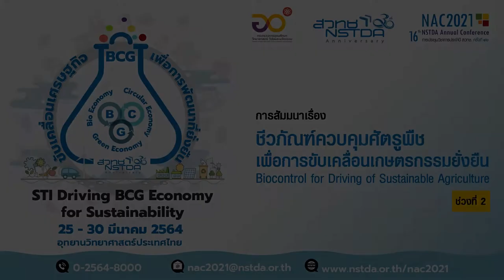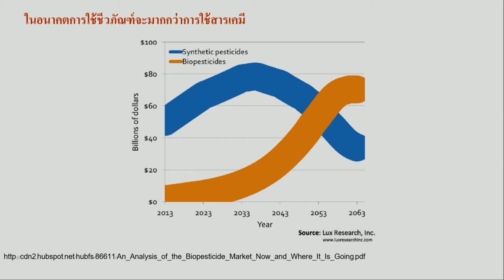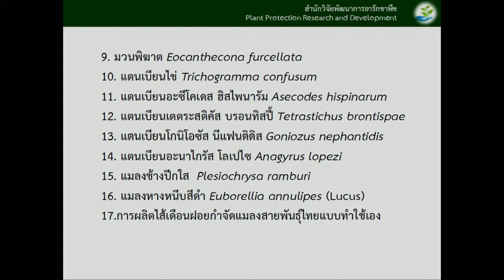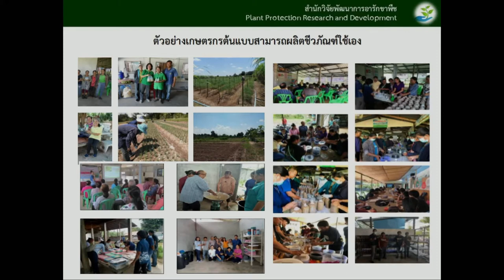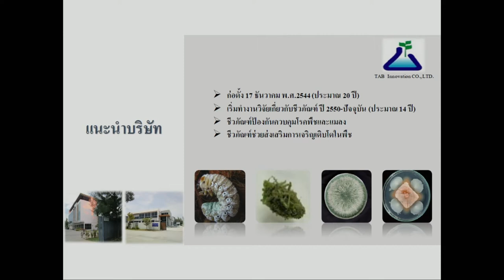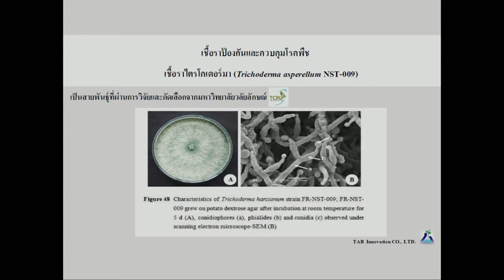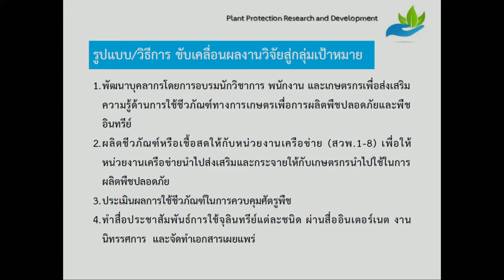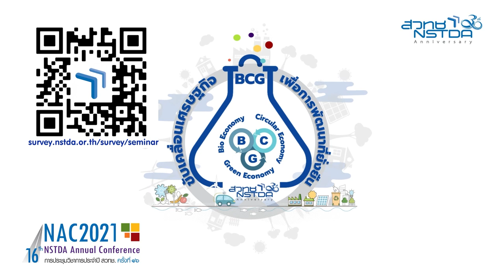ชีวภัณฑ์ควบคุมศัตรูพืชเพื่อการขับเคลื่อนเกษตรกรรมยั่งยืน (ช่วงที่ 2)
ประเทศไทยมีการเพาะปลูกพืชหลายชนิด ที่มีความสำคัญทางด้านเศรษฐกิจ ซึ่งมีศัตรูพืชหลายชนิดก่อให้เกิดความเสียหาย ทั้งด้านผลผลิตและคุณภาพของผลิตภัณฑ์การเกษตร ที่ส่งผลกระทบต่อระบบเศรษฐกิจของประเทศ ทำให้เกษตรกรมีความเป็นต้องใช้สารเคมีในการป้องกันและกำจัดศัตรูพืช

ซึ่งเมื่อใช้ติดต่อกันเป็นเวลานาน ศัตรูหลายชนิดสามารถพัฒนาการดื้อต่อสารเคมีเหล่านั้น ทำให้ต้องเพิ่มปริมาณการใช้และการนำเข้าสารเคมี เพื่อกำจัดศัตรูพืชเพิ่มมากขึ้นเรื่อยๆ ส่งผลให้มีสารเคมีตกค้างในผลผลิตและสิ่งแวดล้อม ก่อให้เกิดปัญหาสุขภาพต่อผู้บริโภคและเกษตรกร การป้องกันกำจัดศัตรูพืชด้วยชีววิธี โดยใช้ชีวภัณฑ์จากจุลินทรีย์ เช่น รา แบคทีเรียและไวรัส เป็นปัจจัยทางเลือกหนึ่ง ที่สามารถลด หรือทดแทนการใช้สารเคมีทางการเกษตร ได้อย่างมีประสิทธิภาพ และเป็นมิตรต่อสิ่งแวดล้อม

ปัจจุบัน มีการประยุกต์ใช้เทคโนโลยีที่หลากหลาย โดยเฉพาะเทคโนโลยีชีวภาพ มาใช้ในการพัฒนาผลิตภัณฑ์ที่มีประสิทธิภาพเหมาะสม สำหรับการนำไปใช้งานของเกษตรกร รวมทั้งมีการพัฒนาต่อยอดผลิตจำหน่ายในเชิงพาณิชย์ ซึ่งช่วยลดการนำเข้าสารเคมีกำจัดศัตรูพืช นอกจากนี้ ภาครัฐได้เข้ามามีบทบาทในการผลักดัน และสนับสนุนให้มีการใช้ชีวภัณฑ์ในการกำจัดศัตรูพืช เพื่อเป็นแนวทางในการพัฒนาเกษตรกรรมของประเทศ ให้มีความปลอดภัยและยั่งยืนต่อไป